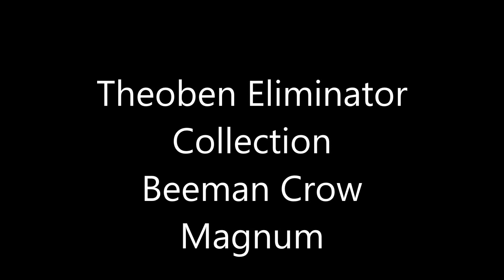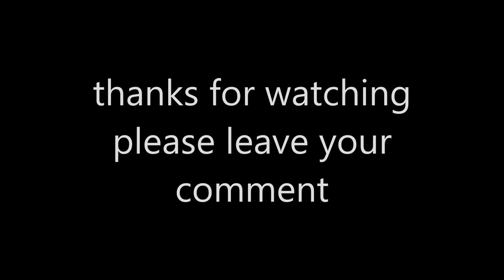Theoben Eliminator Collection Beeman Crow Magnum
was really hard for me to find information about eliminators I start the collection not to long ago and I finally have what I was dreaming for couple of years...from left to right here is the order of models 1 in the left thumbhole stock is the eliminator Mark I this one in particular was made in 1988 and is 177 cal ,,2 from left to right again is the beeman crow magnum Mark II in 20 cal this one in particular was made in 1992,,,3 beeman crow magnum Mark III this one in particular in 20 cal was made in 1999,,,4 beeman crow magnum Mark IV 22 cal this one in particular was made in 2002,,,and the mk v is one of the newer models before they stop selling them 22 cal and is a theoben eliminator with the vortek silencer...I know beeman crow magnum is same as Eliminator only diferent is they were imported by beeman...Just want to share this videos because I know that many people will appreciate..Thanks..Any question just ask..I'm no expert but if I can help you I will try it...Thanks...